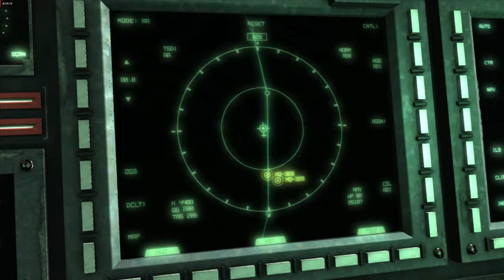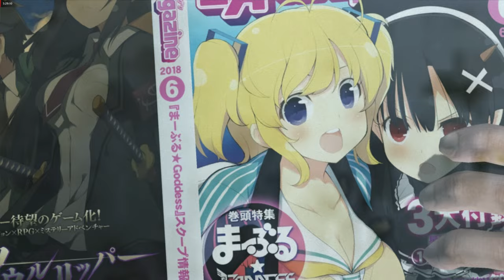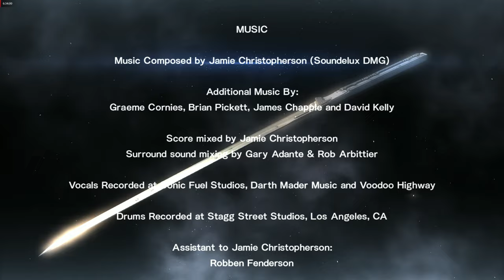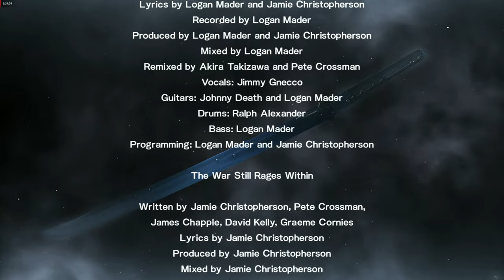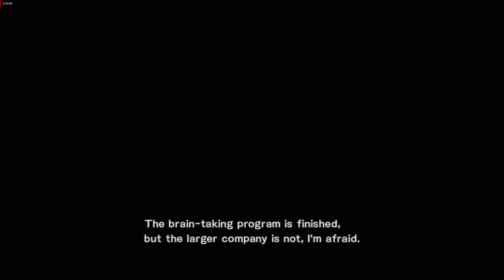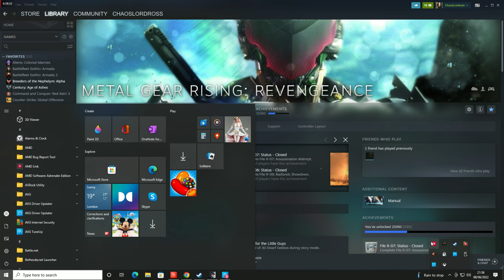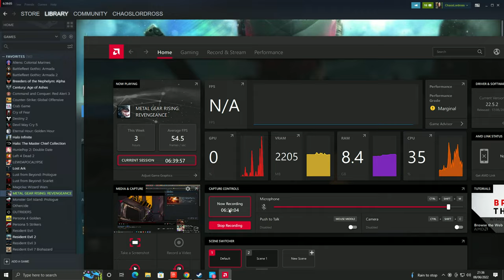METAL GEAR RISING REVENGEANCE 2022 chill playthrough Embracing my nature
I've played this years ago on the PS3 beaten it on normal and hard mode in the past and this game is on steam I thought play on the PC and play on easy mode to chill and at the beginning of the  recording I messed up a little be it will go away soon and for the customize part there a small bug but it doesn't mess with the game sorry for any spelling mistakes lol and I hope you all enjoy the video and I will be posting a few highlights soon